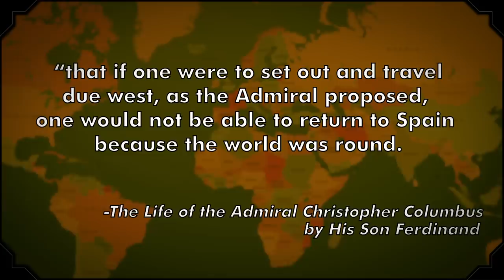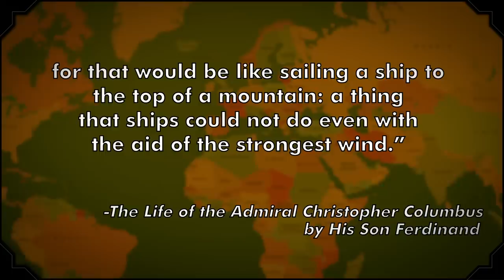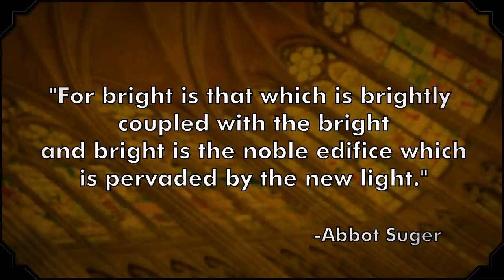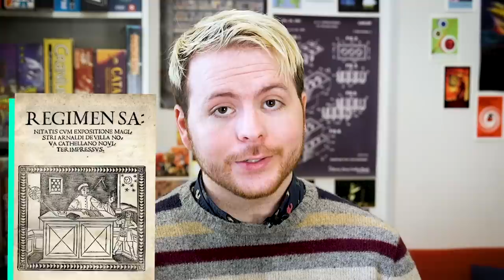Misconceptions About the Middle Ages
Medieval Europe was a glorious epoch of jousting, feasting, and poor hygiene. Right? Well, as it turns out, we might not understand the Middle Ages as well as we think we do.

Let's rethink this pivotal time in world history. 'Misconceptions' is back with an all-new episode that will challenge your perception of the Middle Ages to a deadly jousting match. Or... something like that.

Join host Justin Dodd in an endless pursuit of the truth.

Mental Floss is the home for all things curious.